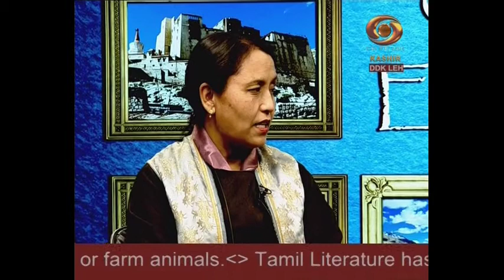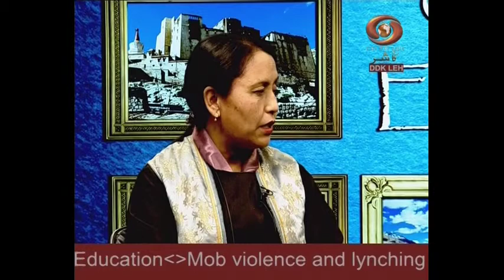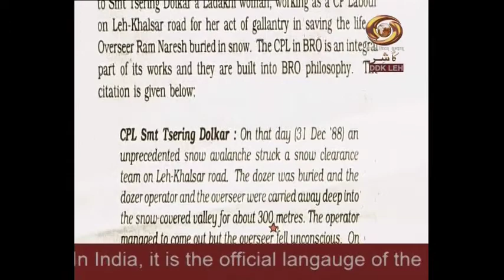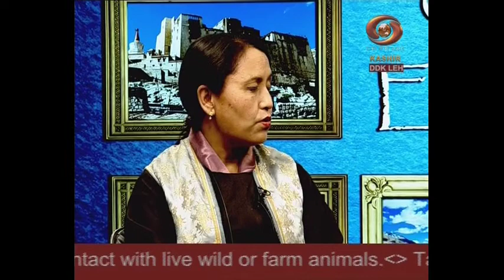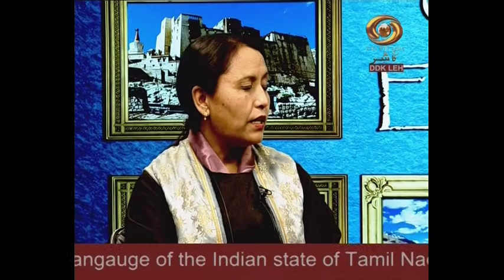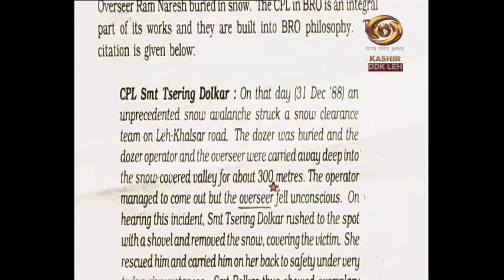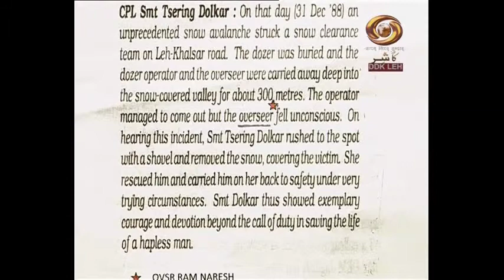Ladakhi Programme (Ek Mulakat)